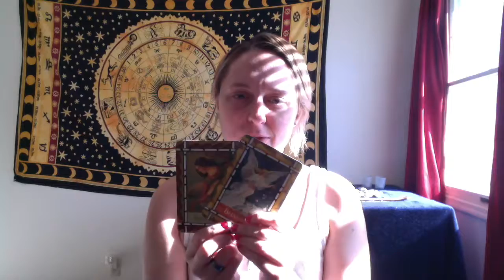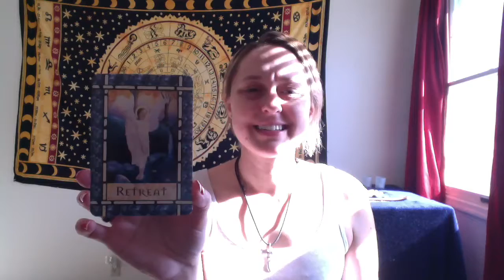Monthly Angel card forecast for February 2017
Don't forget to check out my daily forecasts on Instagram, Twitter and Facebook and my blog on Tumblr!